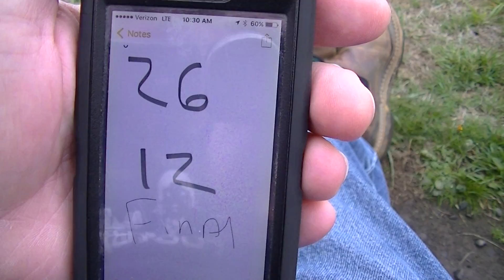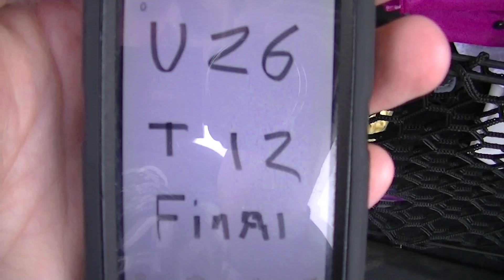2015 10 17 Kyle Football vs Tillamook and Warrenton